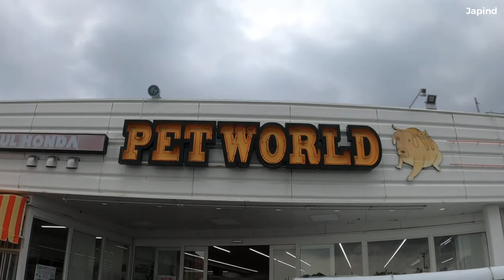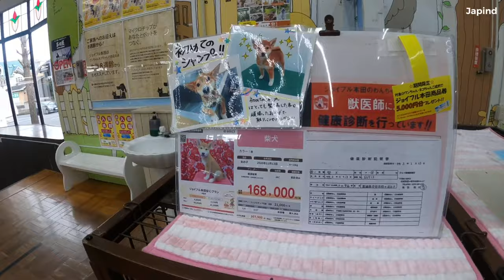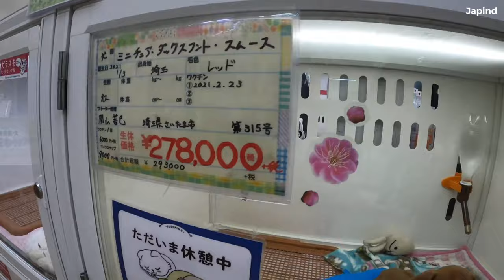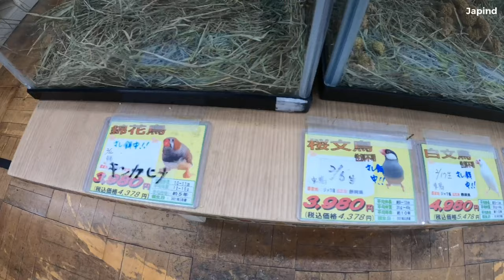Best pet store 2022 4K | Joyful Honda | Pet shop Japan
There’s a pet store with amazingly expensive dogs and cats for sale. I’ve seen kittens with price tags of $1,200 and more. Customers are welcome to bring their own pets, so you see lots of people pushing shopping carts around the mall with barking poodles and Akitas inside. Next to the pet section is a vast hobby department with a frame shop, amazing washi paper, sewing stuff, woodworking materials and tools, beads, an astonishing variety of pens and so much more. Also on the second floor is a food court. Those who don’t want to try exotic food can head for the McDonald’s or KFC counter. My favorite place is the one right by the entrance that sells goldfish-shaped waffles and takoyaki, aka octopus balls. (Yes, smart alecks, I know that octopus don’t really have balls.) My husband always goes for the Korean place that sells bibimbap. (If you shop with your dog, you should know that you can’t bring Fido to the food court.)

Google maps :

Joyful Honda pet world Moriya shop